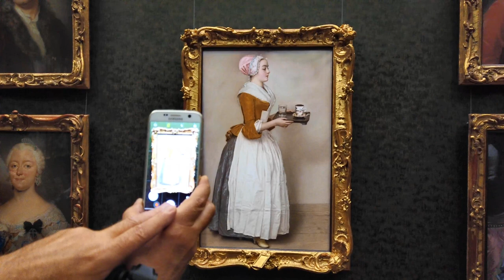Dresden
00:30 Canaletto-Blick,
00:47 Oberlandesgericht,
01:06 Hofkirche,
01:17 Fürstenzug,
01:41 König-Johann-Denkmal,
01:58 Hofkirche & Residenzschloss,
02:07 Semperoper,
02:20 Brühlische Terasse,
02:45 Japanisches Palais,
02:57 Hauptraße,
03:07 Alaunstraße,
03:57 Kunsthofpassage,
05:22 Semperoper,
07:40 Neumarkt,
07:52 Hochschule für Bildende Künste,
08:24 Brühlische Terasse,
09:01 Zwinger,
10:02 Gemäldegalerie Alte Meister,
11:11 Porzellansammlung,
12:22 Dresden bei Nacht,
14:01 Dresden Wheel,
15:12 Frauenkirche,
16:31 Dresdner Molkerei Gebrüder Pfund,
17:17 Bahnhof Dresden-Neustadt.